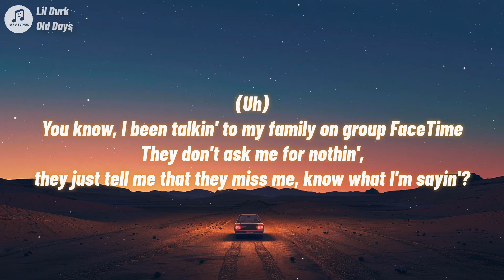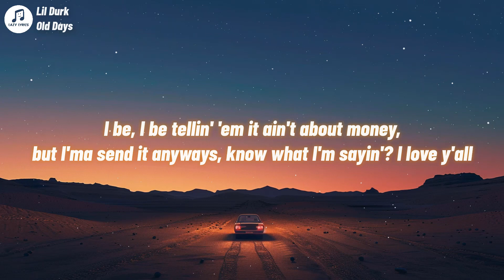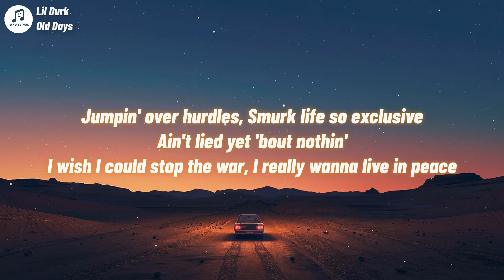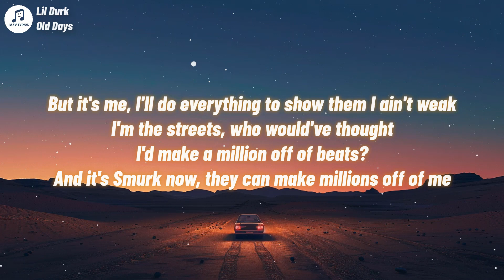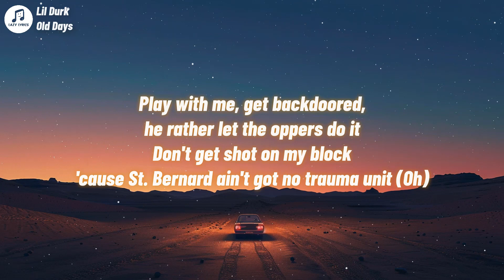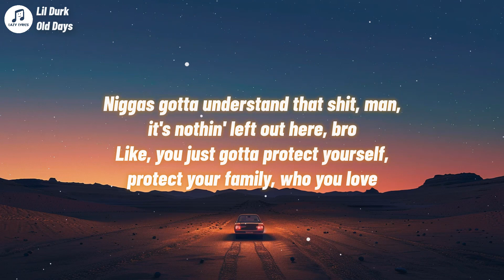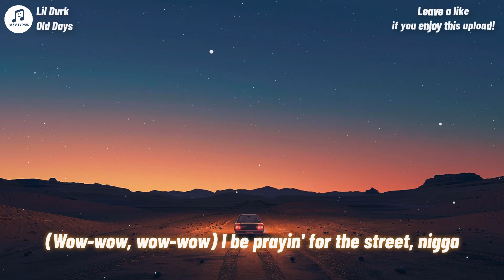Lil Durk - Old Days (Lyrics)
Old Days Lyrics
[Intro]
(Uh)
You know, I been talkin' to my family on group FaceTime
They don't ask me for nothin', they just tell me that they miss me, know what I'm sayin'?
I be, I be tellin' 'em it ain't about money, but I'ma send it anyways, know what I'm sayin'? I love y'all

[Verse 1]
All the times I said granny, that's the passion that it's from
Her condition scared me so much, I ain't visit her in months (Uh)
Chino visit me more than them and he only visit me just once (Uh)
The older rats got out before Unc' and they around here like it's nothin'
How many niggas I used to fuck with told me fuck me over money?
Said thе block gon' get on his ass, that's why he ain't nevеr make a comment
The autopsy of Von body had me coughin' up my vomit
I miss the old days, the old ways, my history iconic
I was takin' so many pills, I was so high, I really abused it
Started sellin' Percs, I turned around and started to use it
Took my name off rehab, I replaced my name with Doodie's
Had to get a pacemaker, my heart was skippin' deuces
Jumpin' over hurdles, Smurk life so exclusive
Ain't lied yet 'bout nothin'
I wish I could stop the war, I really wanna live in peace
I wish I could stop the war, but it's too late for them to speak (Oh)
I want the politics in my pocket, I wanna treat the 'Raq like Meek
But it's me, I'll do everything to show them I ain't weak
I'm the streets, who would've thought I'd make a million off of beats?
And it's Smurk now, they can make millions off of me

[Chorus]
(Wow-wow)
(Wow-wow, wow-wow) I be prayin' for the street, nigga

[Verse 2]
Tell Petey that I miss him, can somebody give my number to him?
Plus he lost his son, that's my lil' cousin, he got trauma to him (Oh)
Crib hot, window up, blackout, thunderstorm
Rondo mama know I love her even though I ain't been talkin' to her (Yeah, yeah, yeah)
Play with me, get backdoored, he rather let the oppers do it
Don't get shot on my block 'cause St. Bernard ain't got no trauma unit (Oh)
He was filled with Xans and lean, now he filled with embalmin' fluid (Oh)
The killers gotta step in for the peace, can't no rappers do it, I can
Shout out to who locked up who was locked in (Oh)
Where them bloggers at that said Smurkio not top ten? (Woah, woah, woah)
I beat my case in 2014, they let the cops in
You can't find no peace today, go walk inside a masjid (Oh)

[Interlude]
Now you got real street niggas that want motherfuckers in jail
So we into it with the opps, which is the police
The police, which is the— it's like, come on, bro, like the streets over with
Niggas gotta understand that shit, man, it's nothin' left out here, bro
Like, you just gotta protect yourself, protect your family, who you love
You can't be around all this shit, this shit ain't the same no more
You got rats doin' interviews, you got everybody stickin' together who doin' the wrong shit, bro
We real stand up niggas